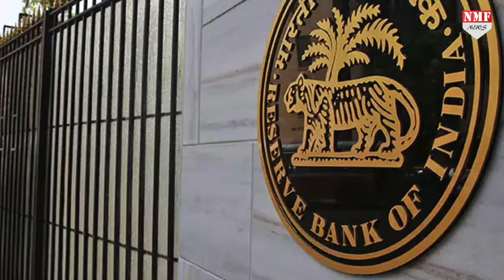आरबीआई ने सुप्रीम कोर्ट में कहा, इससे छेड़छाड़ करना ठीक नहीं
लोन मोरेटोरियम मामले में केंद्र सरकार ने सुप्रीम कोर्ट में हलफनामा दाखिल किया है…और कहा है कि… 2 करोड़ तक के ऋण के लिए चक्रवृद्धि ब्याज माफ करने के अलावा कोई और राहत नहीं दे सकते…और अगर हमने आगे भी दिया तो ये राष्ट्रीय अर्थव्यवस्था और बैंकिंग क्षेत्र के लिए खतरनाक हो सकता है…